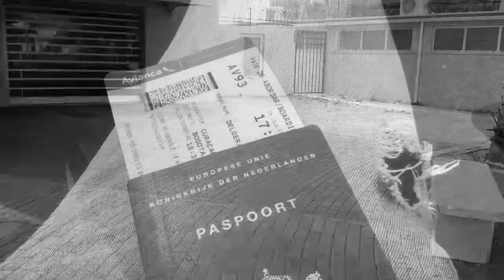Bogota June 2017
Bogota in black and white
Made with go pro Quick app